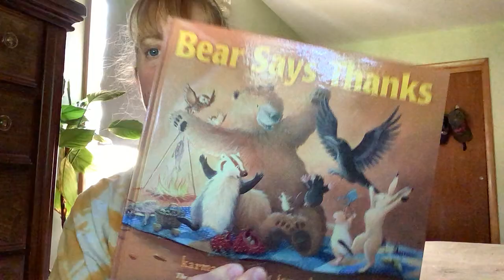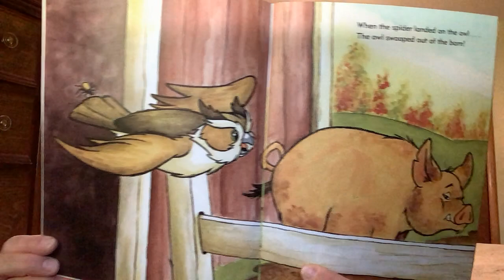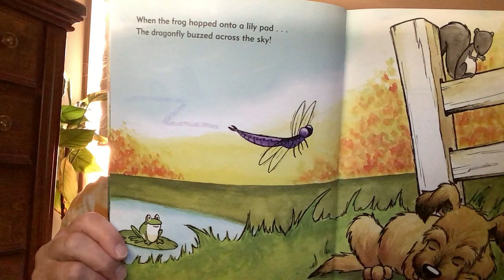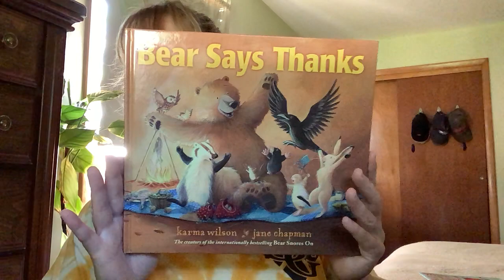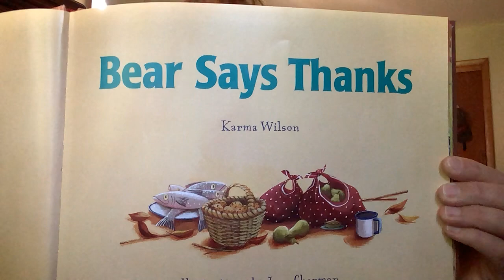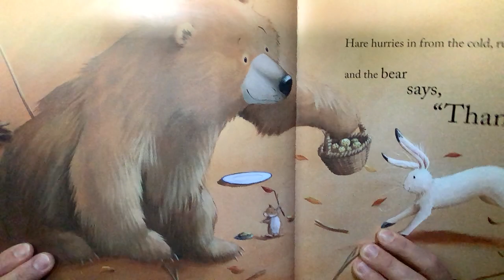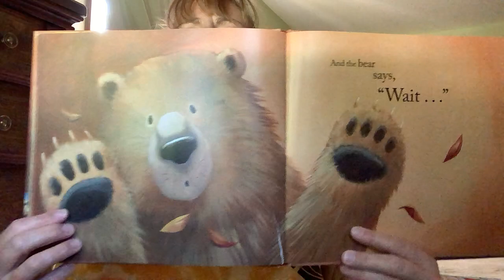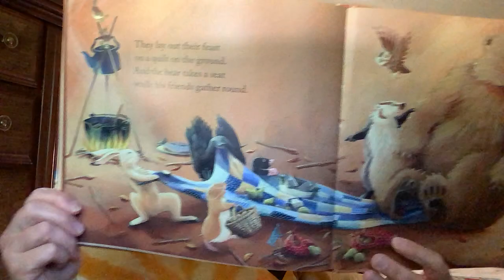Mrs. Tucker Fall read aloud November 2021